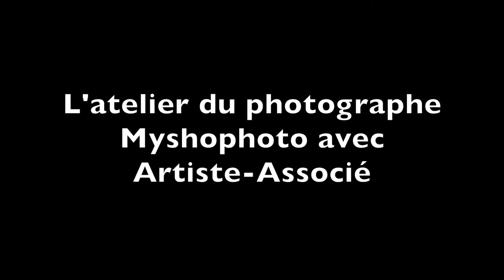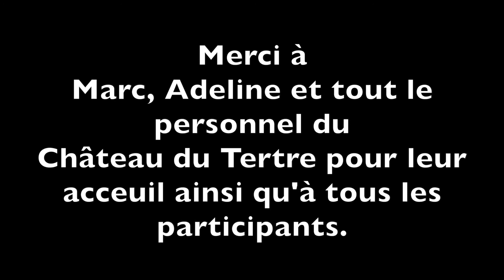Formation photo l'Atelier du Photographe au Château du Tertre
Formation photo l'Atelier du Photographe au Château du Tertre à Arsac avec myshophoto.com et Artiste-Associé Photographes